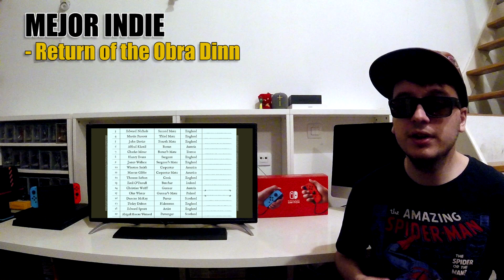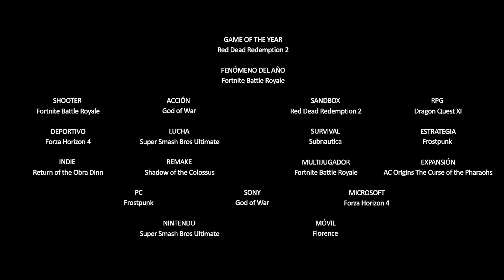LOS MEJORES VIDEOJUEGOS DE 2018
Aquí os traigo lo mejor del mundo de los videojuegos, más vale tarde que nunca!
Premios a mejores juegos por género y plataforma (entre otros)

00:00 Los Mejores Videojuegos 2018
VIDEOJUEGOS MENCIONADOS (Por orden de aparición)
SHOOTERS (01:07)
- Call of Duty: Black Ops 4
- Battlefield V
- Fortnite Battle Royale
SANDBOX (04:21)
- Far Cry 5
- Marvel's Spider-Man
- Red Dead Redemption 2
ACCIÓN (07:53)
- Hitman 2
RPG (10:21)
- Octopath Traveler
- Monster Hunter: World
- Dragon Quest XI: Echoes of an Elusive Age
DEPORTIVO (12:35)
- Onrush
- Wreckfest
- Forza Horizon 4
LUCHA (14:16)
- Soulcalibur VI
SURVIVAL (16:42)
- The Forest
- Subnautica
ESTRATEGIA (18:19)
- Frostpunk

INDIES (21:00)
ACCIÓN/PLATAFORMAS
- Celeste
- Dead Cells
- Iconoclasts
- Guacamelee! 2
- The Messenger
- Yoku's Island Express
ACTION RPG
- Crosscode
- Moonlighter
- Ashen
- Ghost of a Tale
PUZZLE/AVENTURA
- Moss
- The Gardens Between
- Minit
- Wandersong
- The Red Strings Club
ESTRATEGIA/SIMULACIÓN
- Into the Breach
- Surviving Mars
EXPERIMENTALES
- Donut County
- FAR: Lone Sails
- Chuchel
MEJOR INDIE (21:55)

REMAKES (23:05)
- Spyro Reignited Trilogy
- Pokémon Let's Go!
- Shadow of the Colossus
MULTIJUGADOR (24:48)
- Fortnite Battle Royale
EXPANSIONES (25:41)
- No Man's Sky NEXT
- Splatoon 2: Octo Expansion
- Mario + Rabbids Kingdom Battle: Donkey Kong Adventure
- Assassins Creed Origins: The Curse of the Pharaohs

PC (27:15)
- Frostpunk
SONY (27:28)
- God of War
MICROSOFT (27:48)
- Forza Horizon 4
NINTENDO (28:01)
- Super Smash Bros. Ultimate
MÓVIL (28:12)
- Florence

GAME OF THE YEAR (28:38)
FENÓMENO DEL AÑO (28:59)

RIDÍCULO (29:58)
- Quiet Man
SOBREVALORADO (30:31)
- Detroit: Become Human
ESPECTÁCULO (32:33)
- Fallout 76

TOMAS FALSAS (34:43)